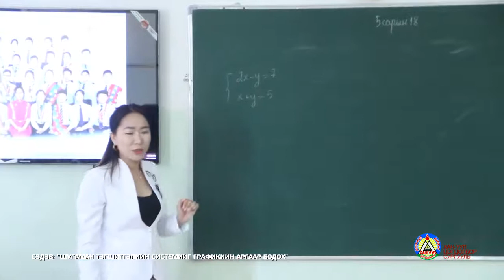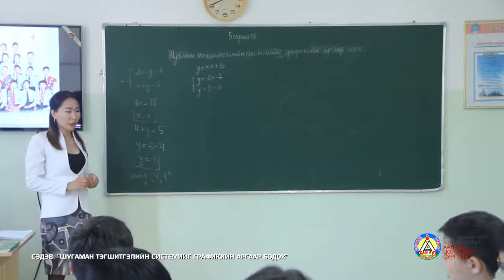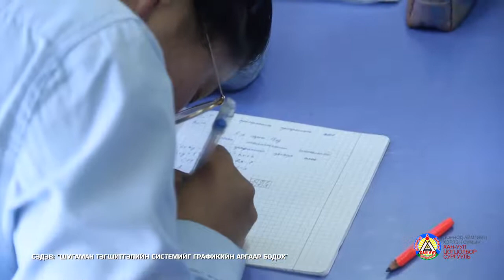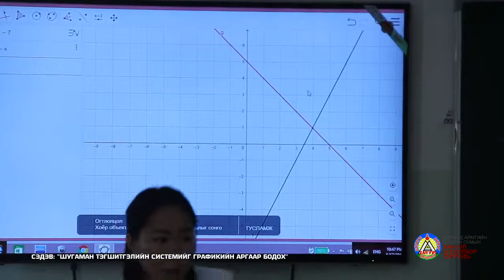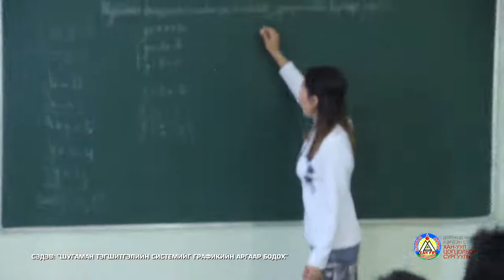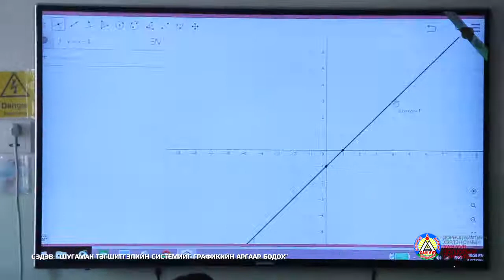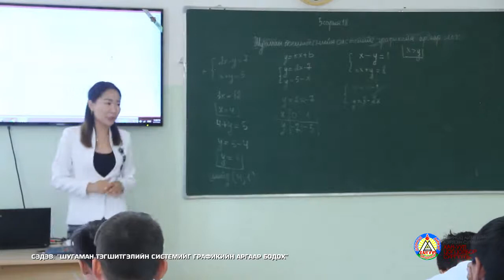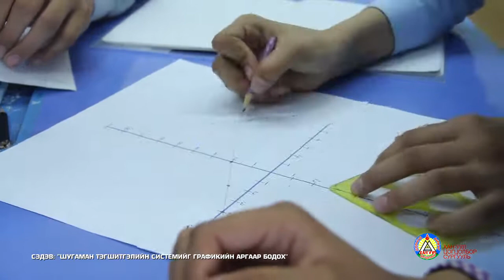Дорнод Хан-Уул Д.Чимгээ